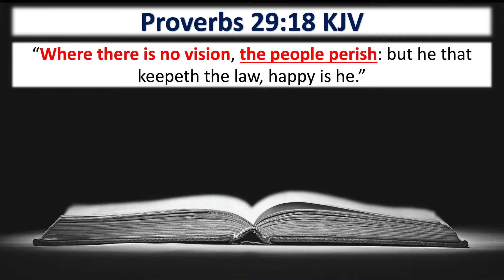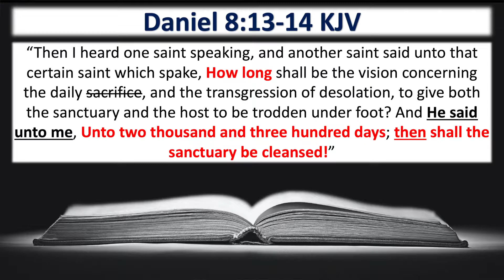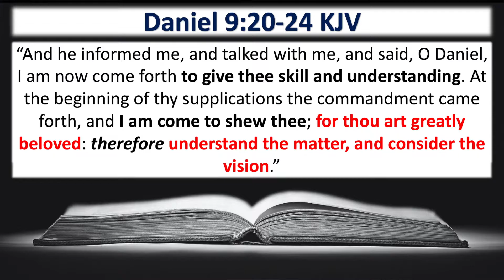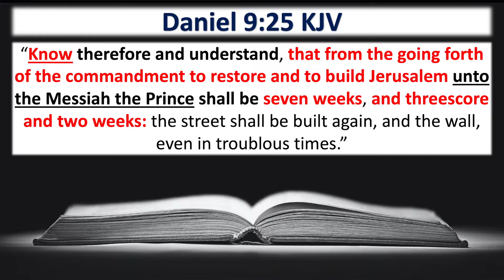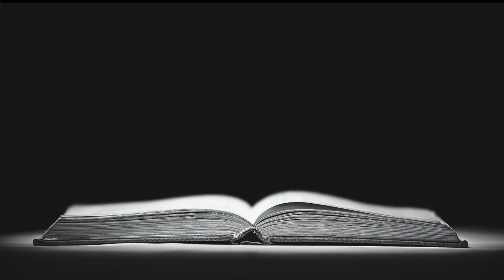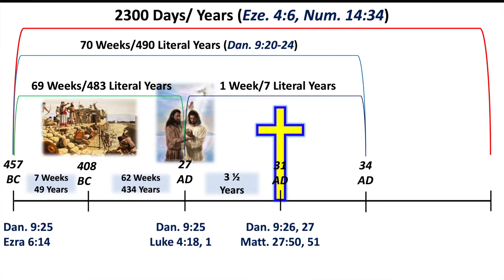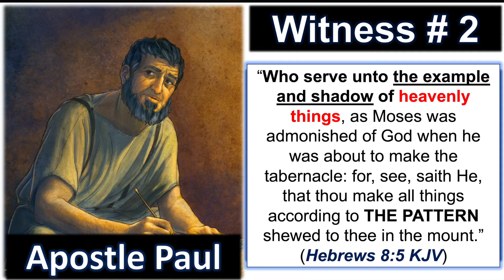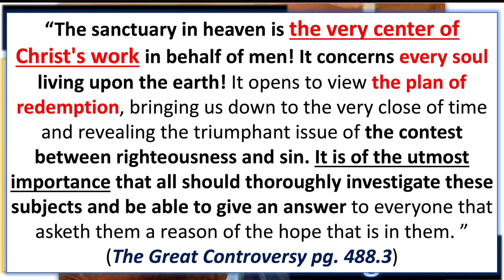Week of Prayer Night #3 [Our Prophetic Birthdate!]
"The sanctuary in heaven is the very center of Christ's work in behalf of men. It concerns every soul living upon the earth. It opens to view the plan of redemption, bringing us down to the very close of time, and revealing the triumphant issue of the contest between righteousness and sin. It is of the utmost importance that all should thoroughly investigate these subjects, and be able to give to every one that asketh them a reason for the hope that is in them."
-Christ In His Sanctuary pg. 67.2